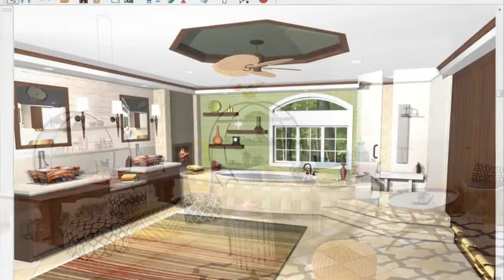25+ interior design ideas - modern and minimalist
25+ interior design ideas - modern and minimalist